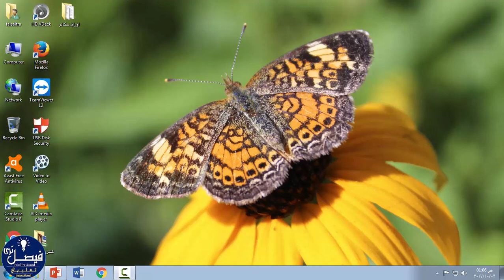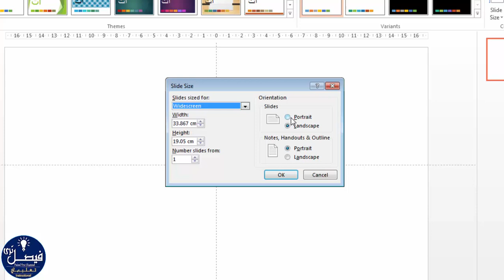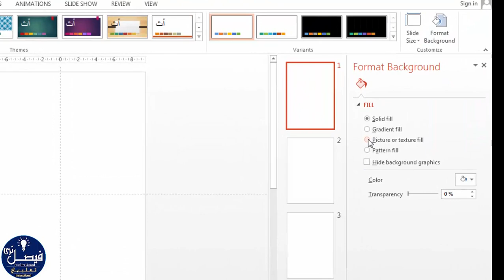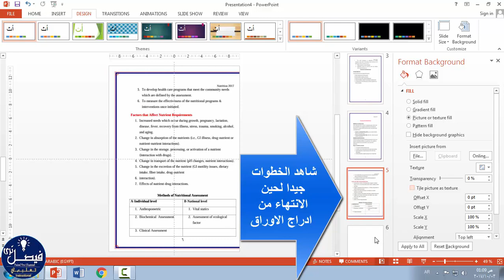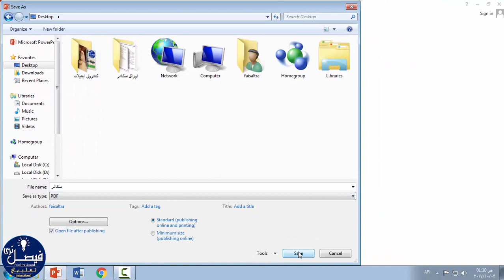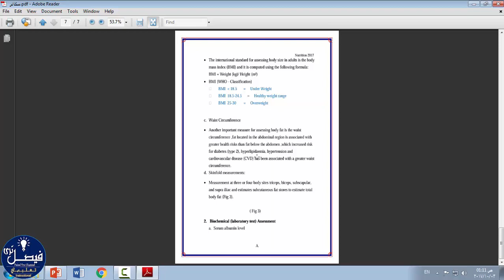شرح طريقة مبتكرة لتحويل اوراق سكانر (scanner) الىPDF على PowerPoint | مضمونة 1000%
الطريقة المبتكرة لتحويل اوراق السكانر (scanner)  الى pdf  على PowerPoint   درس جميل ورائع وستستفيدون منه الكثير